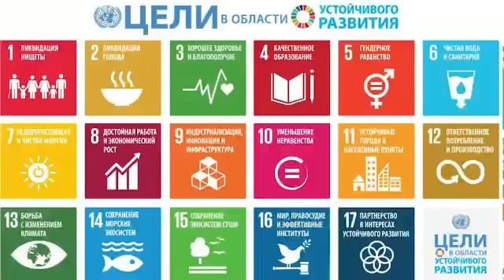Дискотека Алматы "ЭКО DANCE GSP"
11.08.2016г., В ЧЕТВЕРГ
Впервые в Алматы!
 Общественный фонд Global Success of People(GSP) и  молодёжное движение «Поколение GSP» при участии телеканала MUZZONE представляют:
Культурное диско-party   -  «ЭКО DANCE GSP»!
Всё лето,  каждую неделю,  в центральном парке отдыха им. Горького зажигаем весело и с пользой!
«Поколение GSP»  несёт в массы:
приверженность к здоровому образу жизни;
 уважение к родному городу, аулу, стране;
толерантность;
стремление к образованию, развитию и достижениям.
Будем учиться этому  вместе на «ЭКО DANCE GSP»  в компании с любимыми звёздами казахстанской эстрады!
Мы обещаем море драйва! Необычные конкурсы! Подарки! И, конечно же, само  диско-party!
Ждём тебя в четверг, 11-го августа, в 19-00  с самой любимой Казахстанской группой "DoMiNo"!
Приходи на «ЭКО DANCE GSP»!  Вход свободный.